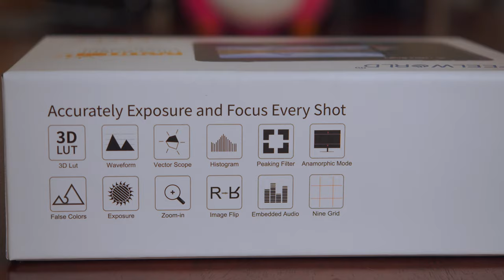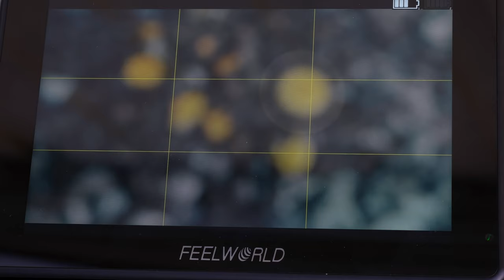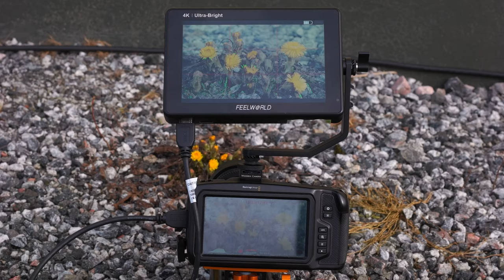The best budget video monitor in 2021 - Feelworld Lut7 2200 Nit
What I like about the The Feelworld Lut7 camera monitor is that it is Light, bright, affordable and touch screen. I think it is a good monitor, and now it is a pleasure filming outside in the sunlight.

Main Camera: BMPCC 4K